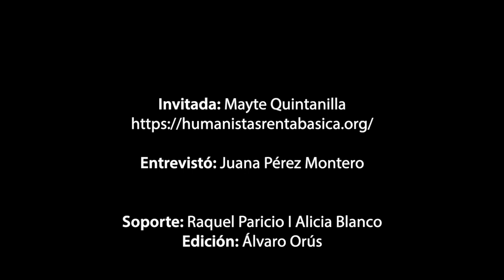Constructoras de futuro: Mayte Quintanilla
Mayte Quintanilla, humanista y presidenta de Humanistas por la Renta Básica Universal, promueve la Iniciativa Ciudadana Europea por una Renta Básica Incondicional y cuestiona el mito de la escasez que promueve este sistema y que nos lleva al egoismo.